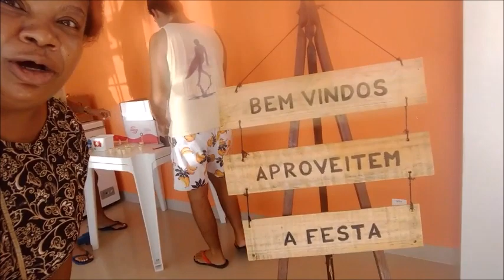Últimos preparativos pra festa